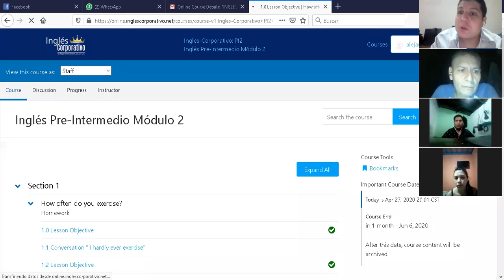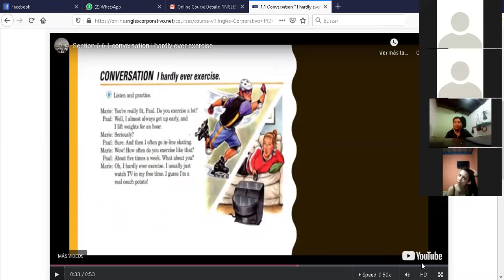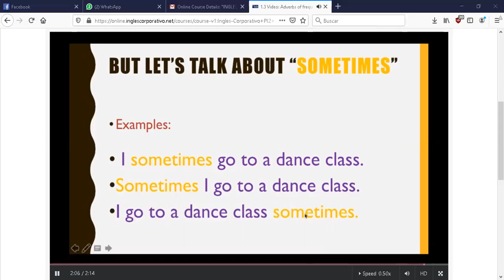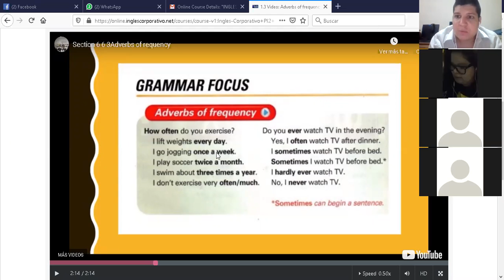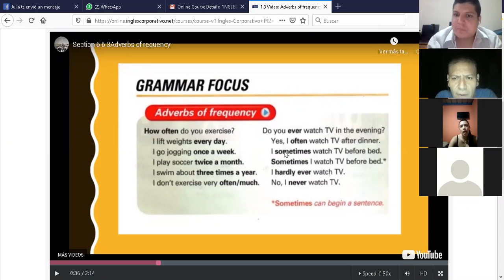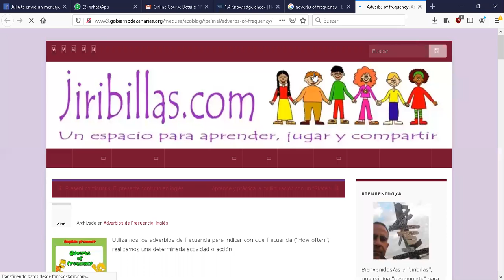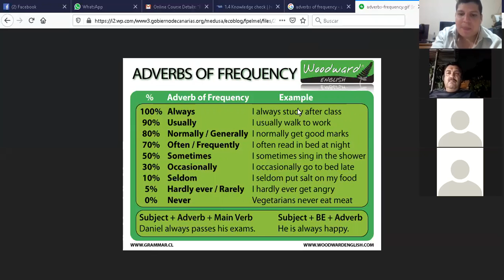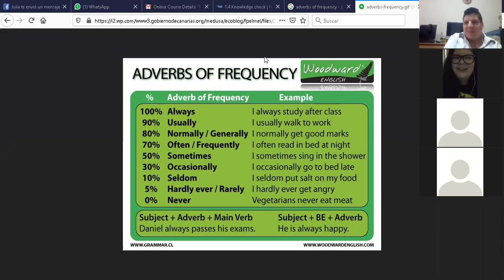Ingles Corporativo-PI2-01-8-9-PM-04-27-20 Adverbs of frequency.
PI2-01-8-9-PM-04-27-20 Adverbs of frequency.